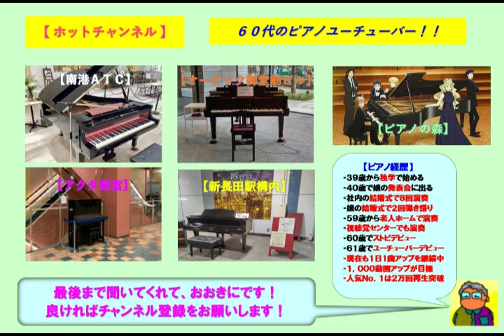【南港ＡＴＣ】沢田知可子・会いたい（2022 12 18）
☆南港ＡＴＣのストピで沢田知可子の「会いたい」をアレンジのショートバージョンで弾いてみた。ここのストピは５回目でありフルオープンのグランドピアノで音色と響きは素晴らしいです。この曲はアルバムからシングルカットされた曲でミリオンセラーを記録した自身最大のヒット曲です。

３９歳からピアノを独学で始め、今までに社員の結婚式で８回ピアノ演奏を行い、娘の結婚式で２回のピアノ弾き語りを行いました。